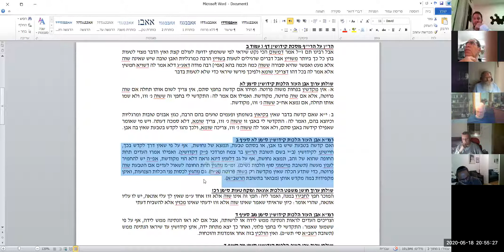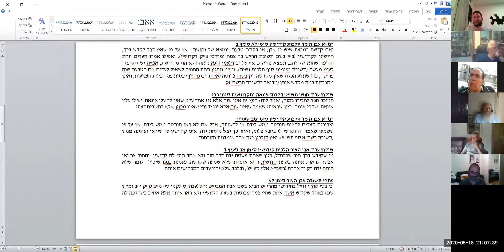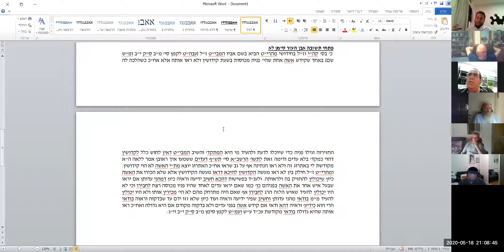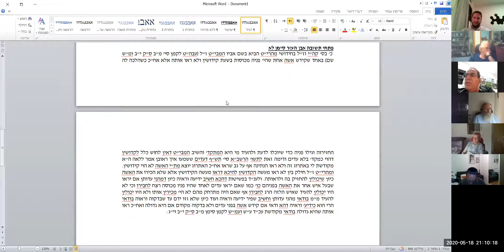2020.05.18 הרב שבתי יגל - מדוע נוהגים לכסות את פני הכלה מתחת לחופה